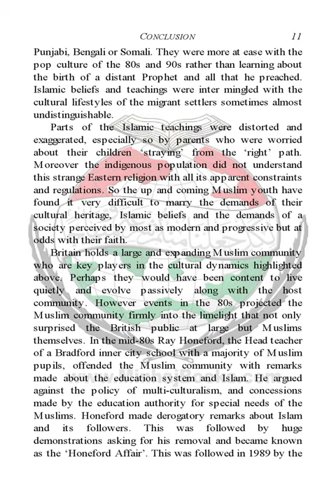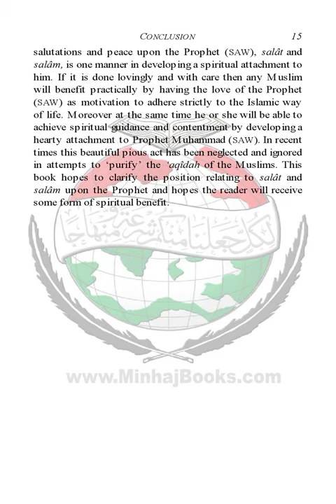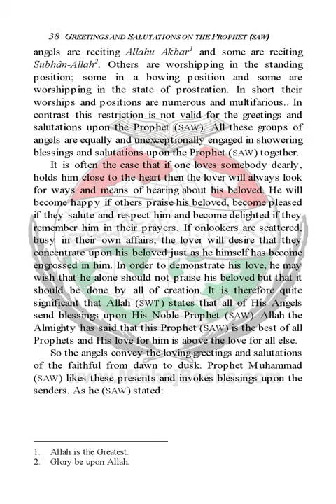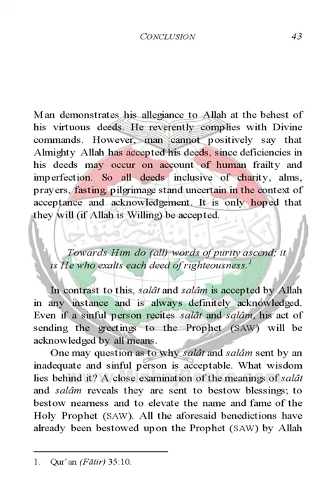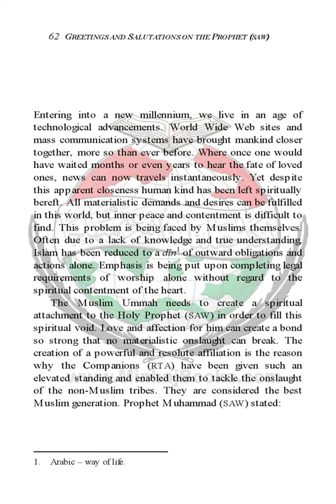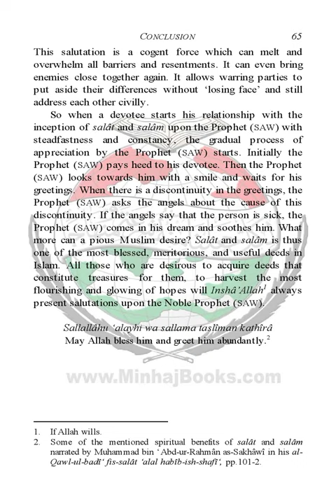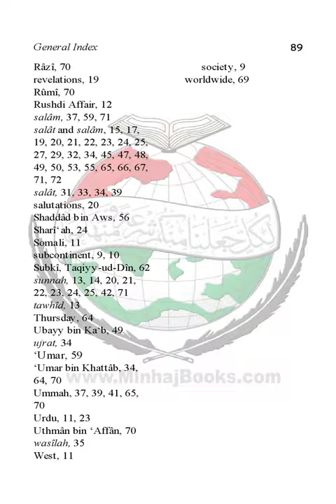greetings |Dr Muhammad Tahir ul Qadri| Minhaj ul Quran Book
Quran Stories,
Islamic Stories,
Prophet Stories,
Prophet Muhammad,

EngineerMuhammadAliMirza
bilali habeşi
ilk ezan
bilali habeşi ezan
bilal ezan
film sahneleri

islamic video
true story
allah ho akbar
قران
قران كريم

Merciful Servant,
iLovUAllah,
Muhammad Allah
Ahmed, Giasuddin
Allah
Allah (hu) akbar
amal
Anno Hegirae
Armenian Genocide
Dome of the Rock
Eid al-Adha
Eid al-Fitr
faqir (fakir)
Hasbuna Allah

Quran Recitation,
Quran Sharif,
Quran Pak,
Quran Translation in Urdu,
Quran Lofi,

فری قرآن ایجوکیشن
EngineerMuhammadAliMirza(CompleteLecturesChannel)
EngineerMuhammadAliMirza - OfficialChannel